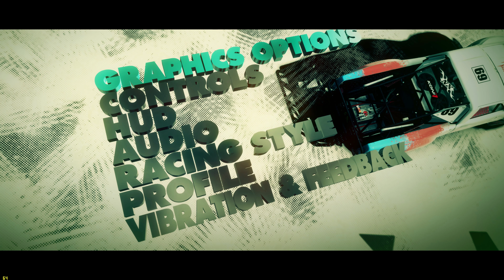Lets Benchmark - Dirt 3 - 4K@60fps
Testing my new GTX 970 I just got.

My PC Specs are:
Case: Corsair Carbide 500R White
Mobo: ASUS P8Z77-V Pro
CPU: Intel Core I5-3570k Clocked at 4.5ghz@1.35volts
GPU: GeForce GTX 970 Reference Cooler@ 1515mhz Core and 7950mhz Memory
RAM: 8 gbs of Corsair Vengeance 1600mhz
PSU: 620W Seasonic Bronze Plus
OS Boot Drive: 256gbs Sandisk Ultra SSD
HDD: 1TB WD Black 7200rpm
Media HDD: Samsung 500gb 5400rpm
Mouse: Corsair M45 5000dpi
Keyboard:  Logitech G510s